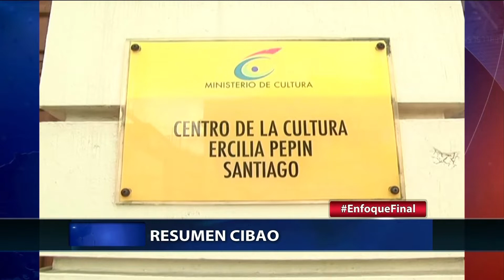Dan de alta al Ministro de Salud, tras permanecer varios días hospitalizado por Covid-19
Se encuentra en su residencia tras haber sido dado de alta este martes, el ministro de Salud Pública, Plutarco Arias, quien permaneció desde el pasado jueves ingresado en un centro de salud privado en Santiago afectado por el coronavirus. Ruth Camil Santos nos ofrece más detalles desde Santiago.